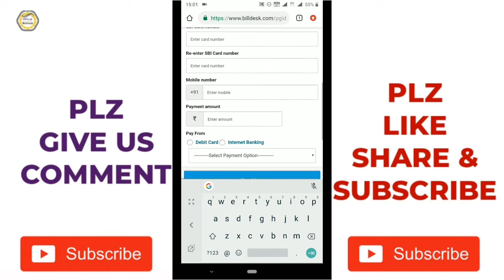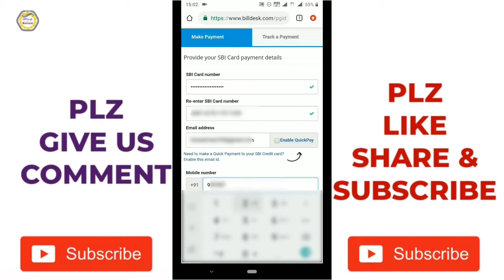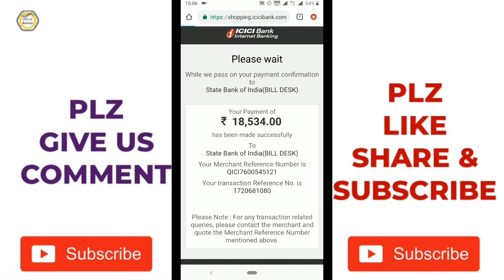How to Pay SBI Credit Card Bill Online!!!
Hey Guys!!! This is me Nomaan "n" Welcome Back to my Channel Official Nomaan dosto Aaj ki video me hamne aapko bataya hai ki sbi credit card ka bill online kaise pay karte hai.

6000 रूपये किसानो को सम्मान निधि के तहत कैसे मिलेंगे | पूरी जानकारी पाए इस Video मे

My Gears :-